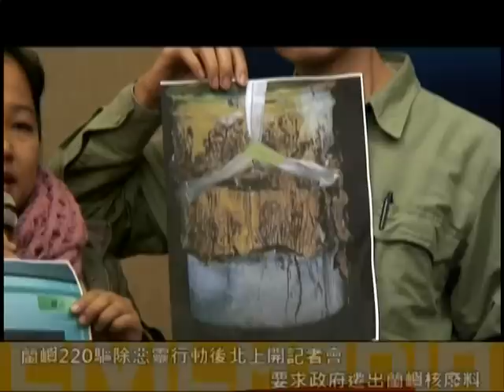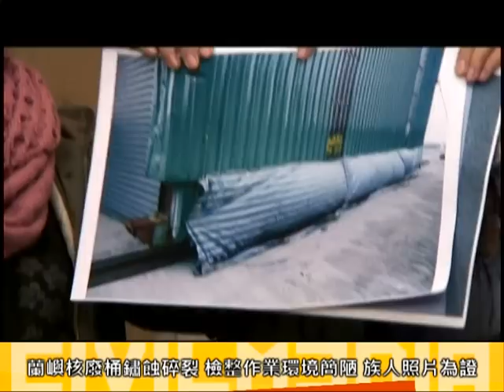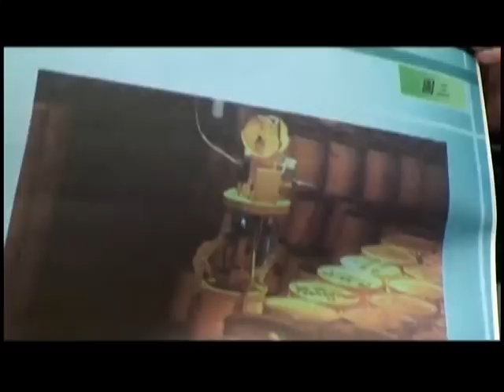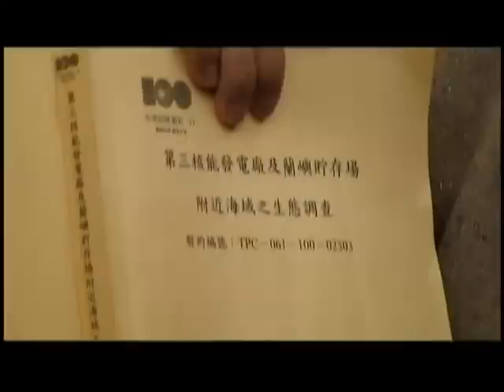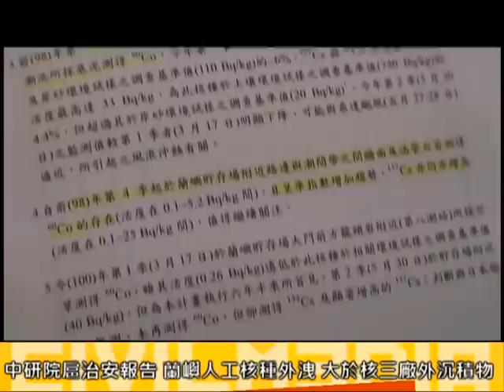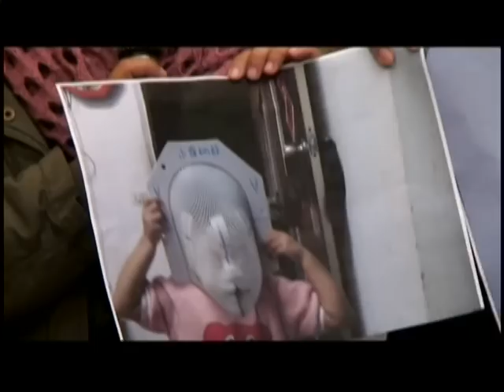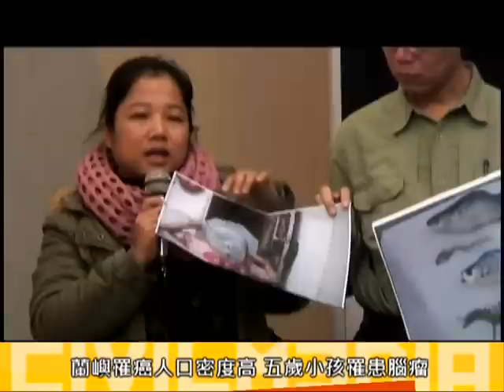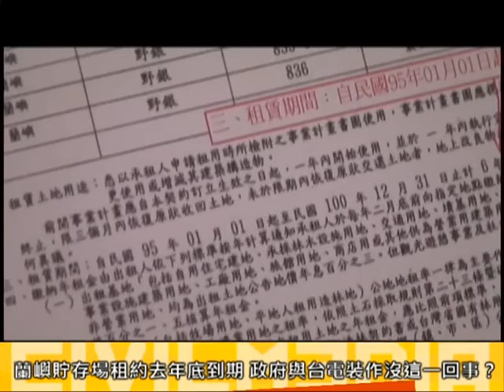2012.03.01 蘭嶼達悟族向政府吶喊 遷走核廢 不續租土地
核廢料桶遷至蘭嶼將近30年，當地蘭嶼達悟族人持續抗爭。

今年(2012)蘭嶼達悟族人進行第四次的驅除惡靈行動後，在三月初來到台北舉行記者會，族人訴求中華民國政府將蘭嶼核廢料遷出，並宣告蘭嶼土地不續租。

蘭嶼達悟族居民夏曼·夫阿原憤怒控訴：「輻射外洩宣告達悟人滅族！」北醫大公衛系教授張武修證實研究發現蘭嶼早已遭受輻射汙染。蘭嶼達悟族居民希婻·瑪飛洑拿出幾張照片，顯示台電在過去四年做核廢料桶檢整作業時，檢整環境的簡陋與疏失，以及暫存性設計的核廢桶，不耐蘭嶼高溫潮濕環境的粉碎照片，看得讓人捏一把冷汗。